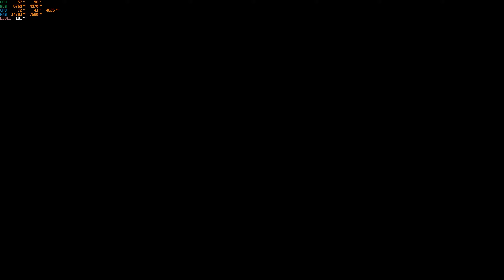😨 KOMPLETT LOST 😨 SONS OF THE FOREST DAS MEISTGEWÜNSCHTE SPIEL DER WELT IST DA 😨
Grafikkarte: 24GB MSI GeForce RTX 3090 TI GAMING X TRIO GDDR6X HDMI 3xDP

CPU: AMD Ryzen 9 5950X 16x 3.40GHz So.AM4 WOF